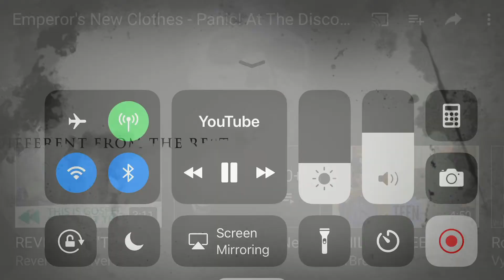Night Of Halloween Welcome To The World Of Fun..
Enjoy made by grandson